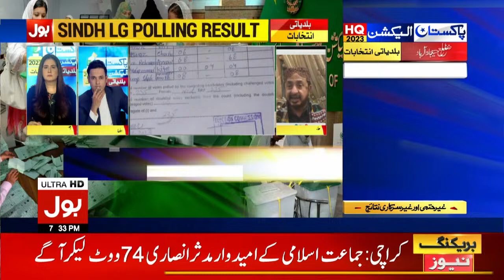Jamaat e Islami Winning In Karachi? | Sindh Local Body Election | Haleem Adil Sheikh | Breaking News